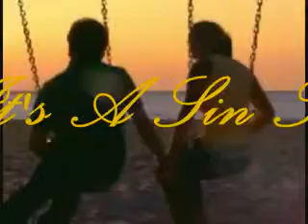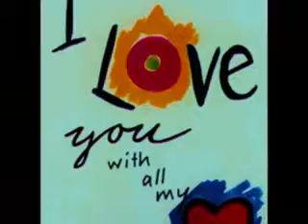It's A Sin To Tell A Lie,, Vince Castro.mp4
Easy Listening Love Songs